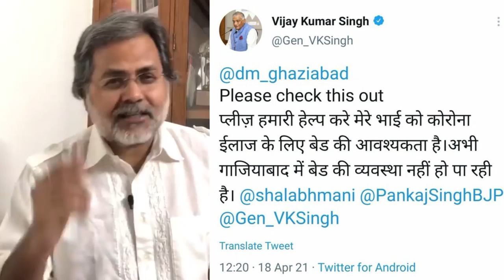जनता को मारा जा रहा अपने राजनेतिक सुख के लिए ...जनता त्रस्त PM मस्त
जनता को मारा जा रहा अपने राजनेतिक सुख के लिए ...
ओक्सिज़न के ख़याली सपने धरातल में कुछ नहीँ ...